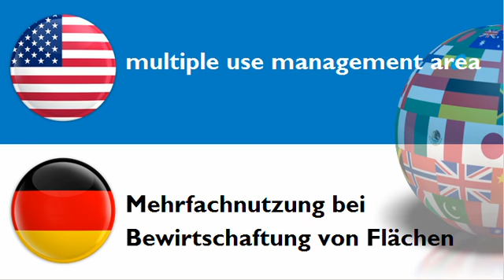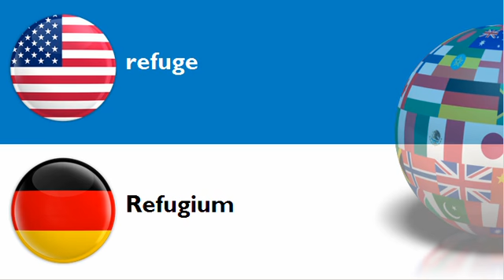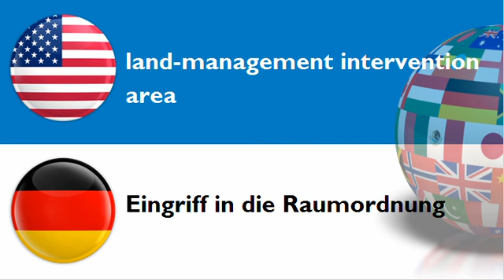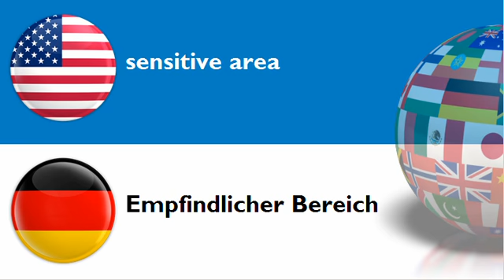LEARN GERMAN WORDS = THEME = distribution area